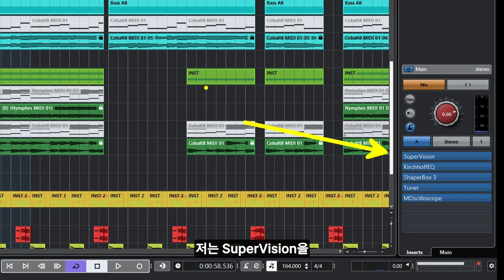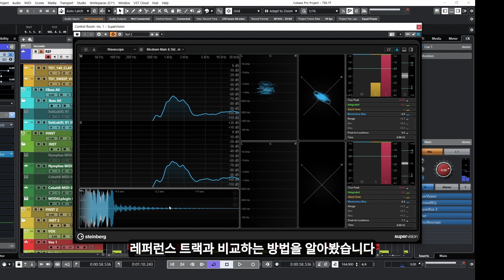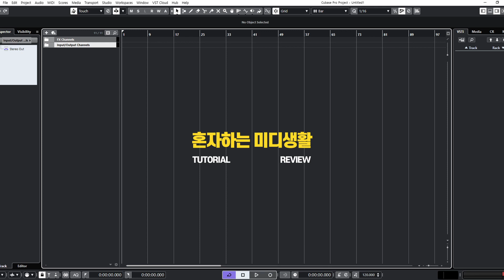레퍼런스와 내 트랙의 차이를 한눈에 보는 방법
오늘은 Cubase 내장 플러그인인 SuperVision을 이용하여 레퍼런스 트랙과 내 트랙을 비교/분석하는 방법을 소개하려고 합니다.

0:00 Intro
0:18 목적
0:35 SuperVision Side-Chain
1:39 Outro